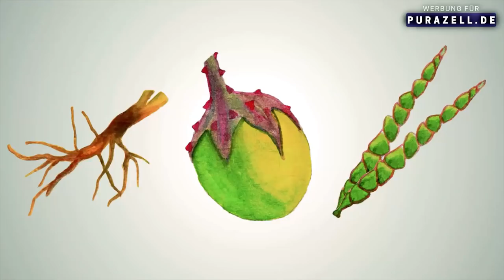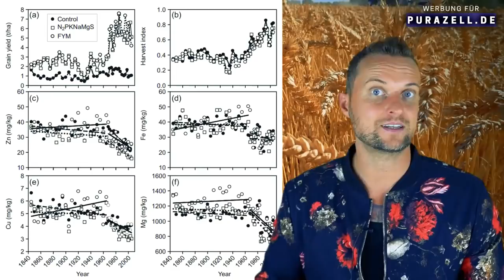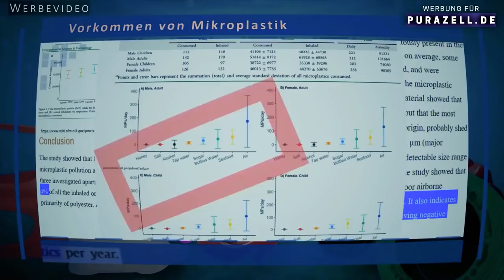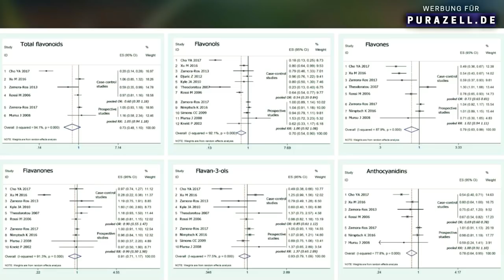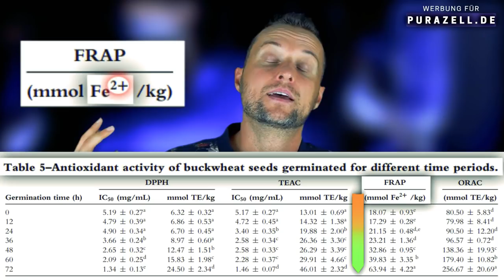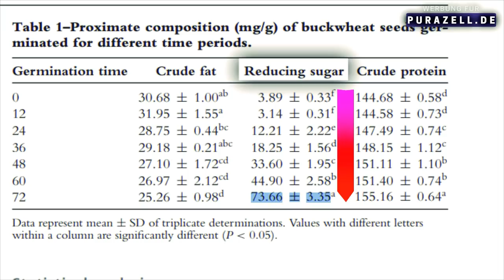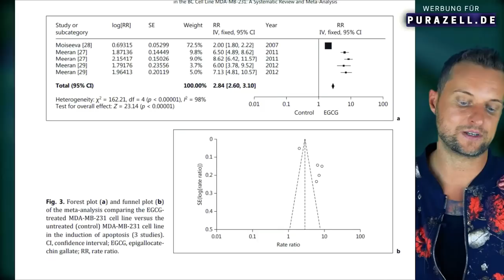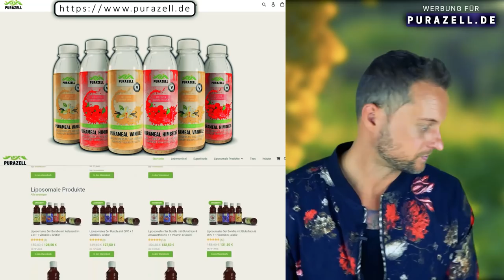SO! haben deine Lebensmittel ab sofort 18x mehr POWER!